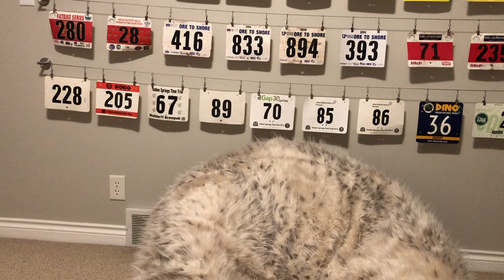Comfortably Sophisticated Episode 4: Carrying Someone With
This one was a bit tricky to sort out in my own mind. Do you carry someone with you on your rides?